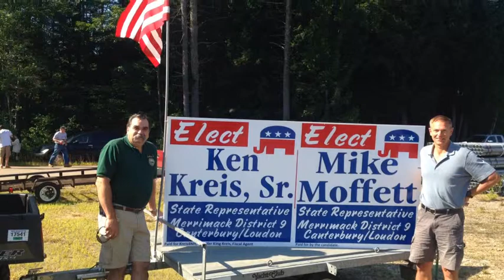campaign for New Hampshire State Representative for Canterbur Mike Moffett's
"Accountability,  Integrity, and Service."   That's the theme of Mike Moffett's campaign for New Hampshire State Representative for Canterbury and Loudon.  Mike has lived those words -- as a teacher, coach, Marine Corps infantry officer, writer and community volunteer. He's made a difference in many people's lives and would continue to do so in the legislature. Mike believes in our way of life and wants to continue to encourage an appreciation for our American heritage.  "Accountability, Integrity, and Service." People who know Mike know that theme suits him well. Please support Mike Moffett for New Hampshire State Representative!